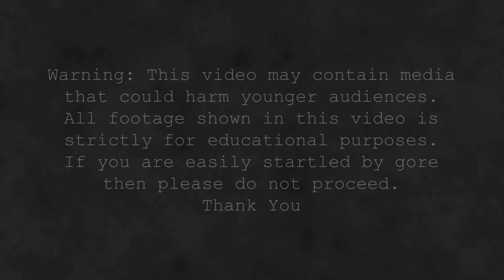Human Evolution: Episode 3 - How We Honoured The Dead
In todays video we continue our new series 'Human Evolution' with episode 3, "How We Honoured The Dead". In this series we will take a look at the key moments that brought us to where we are today. In this second episode we go through when and how humans began to honour and mourn the dead and how it has changed throughout history, enjoy.